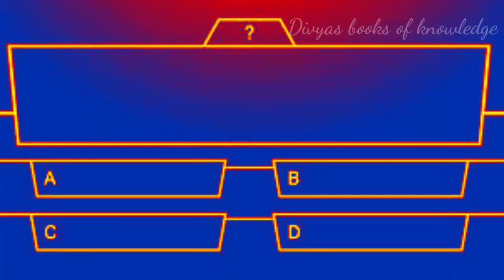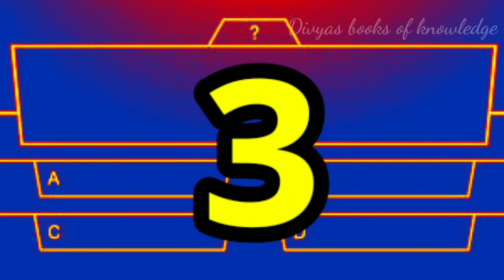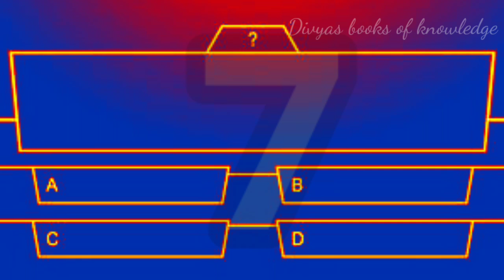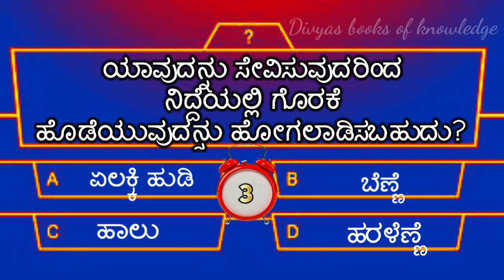ಸಾಮಾನ್ಯ ಜ್ಞಾನ ರಸಪ್ರಶ್ನೆ|quiz|in kannada!gk kannada!kannada quiz guide!gk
Divyas books of knowledge Chanel
In this vedio you will study that
ಸಾಮಾನ್ಯ ಜ್ಞಾನ ರಸಪ್ರಶ್ನೆ!Quiz! useful information!kannada quiz!quiz question and answer!gk!in kannada
kanada quiz,quiz in kannada,Kannada question and answer,kannada quiz question and answer,kannada questions,kannada quotes,
quiz in kannada, quiz,kannada quiz guide ಸಾಮಾನ್ಯ ಜ್ಞಾನ ರಸಪ್ರಶ್ನೆ, gk kannada questions, or kannada genaral knowledge questions, daily quizes, rasaprashne in kannada, gk kannada, interesting questions and answers for help to compititive exam for students and sslc students
and CGL, CHSL, MTS, COP, GD, JE, RRB, NTPS, RRB ALP, RRC group D (IBPS PO IBPS clerk and APPSE SI /constable, TSPSC SI /constable etc.